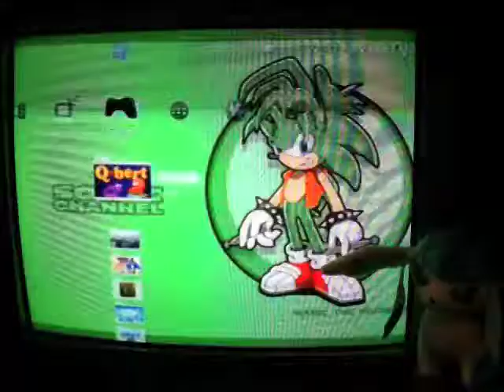Let's Screw Around in: Shadow the Hedgehog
The infamous excuse-for-a-flop game that features Shadow, played by camobamo100 as our guest commentator here today. Great theme song, though!

(The video's producer is not responsible for any hate that the video gets because of the description. A thousand fucks I don't give about hate spam anyway, but just an FYI.)
P.S. Shadow is BA.
P.P.S. Bacon.
P.P.P.S. This is a message. Now look at the cat, now back to me. Back to your cat, now back to me. I am not your cat. Your cat is a horse. My cats are awesome, your cats have AIDS. I'm flipping you off. Your screen is now error. Problem?